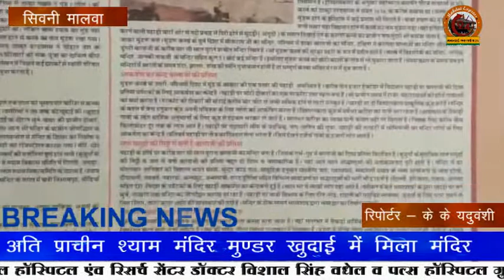सिवनीमालवा - अति प्राचीन श्याम मंदिर मुण्डर 16 फुट जमीन के अंदर खुदाई में मिला यह मंदिर